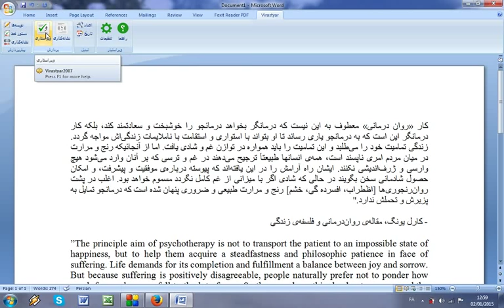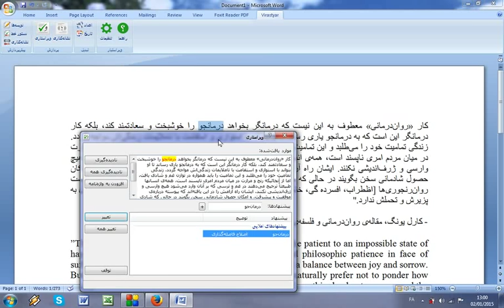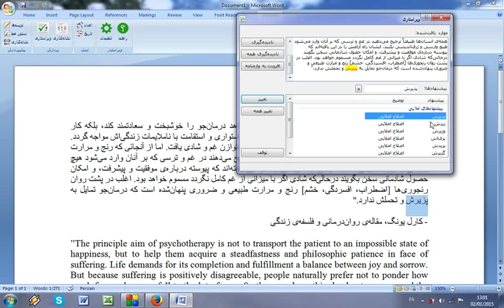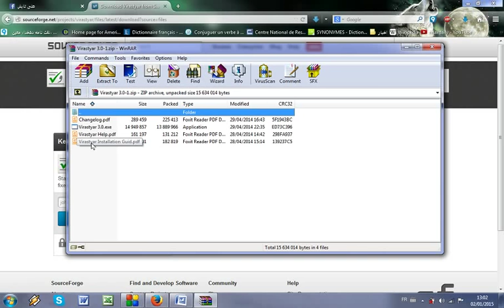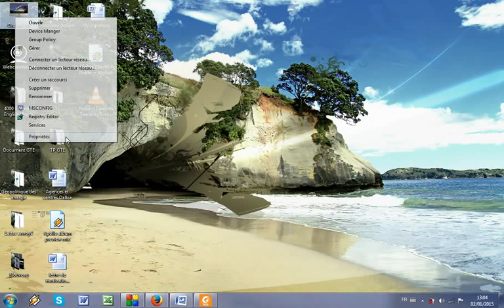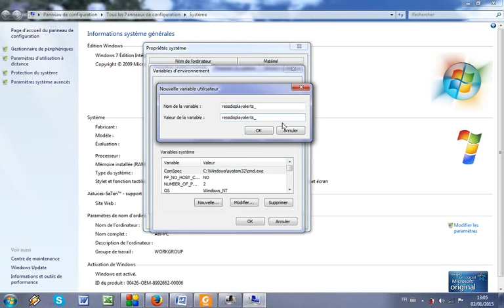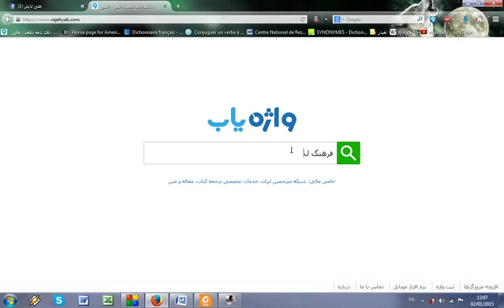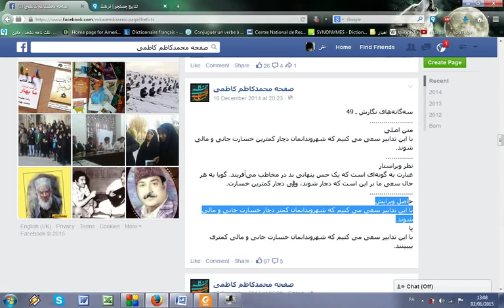ویراستیار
چگونه با ویراستیار استاتوسهای فیسبوکی خالی از غلط‌های املائی بنویسم؟ :)